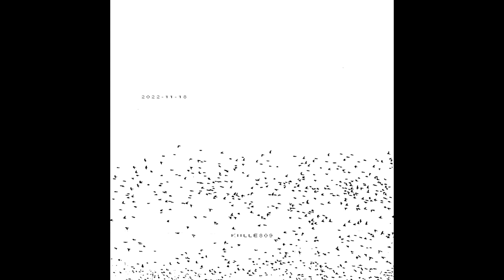examine-plain-78-2022-11-18(kiille809-UBIC stream 2.0 v2).wav [examine-archive]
support